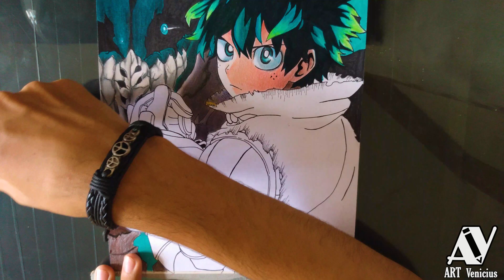DRAWING - Dark Deku/ Izuku Midoriya (Boku no Hero Academia) ArtVenicius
💬Comente/ comment
📨Compartilhe/ share

MATERIAIS & IMAGEM AQUI⬇️
MATERIALS & IMAGE HERE⬇️

•CHARACTERS: Dark Deku/ Izuku Midoriya
•DRAWING THEME: Anime
•ANIME: Boku No Hero Academia/ My Hero Academia

⏳ Tempo Real - Real time: 06:35:27

🎧Cover Song:
Miura Jam:

📹Gravação/Recording: Moto G7 Play

💻Editor De Vídeo: Adobe premiere 2020

👨🏻‍💻Edição/Edition:@Art_Venicius

📚Matériais/Materials:

Papel/Paper: Chamequinho A4 180g

Caneta/Pen: TokOffice 0.4

Lápis/Pencil:
Faber-castel Eco Lápis 48 Cores
Maped 48 Cores
Tris Mega Soft 48 Cores
Giotto Supermina 36 Cores